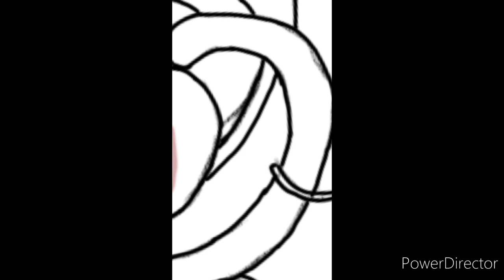littlespace speedpaint (lil.tobias tiktok)